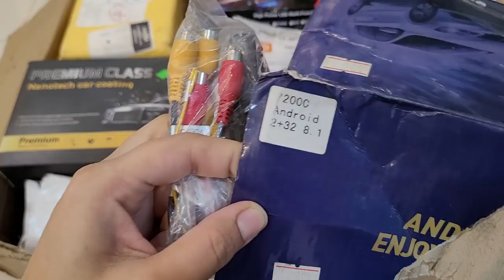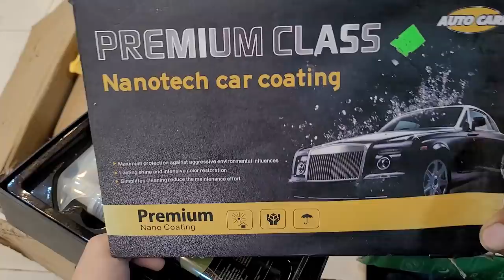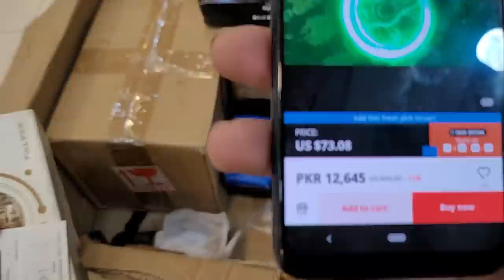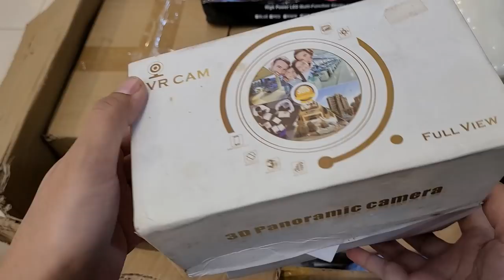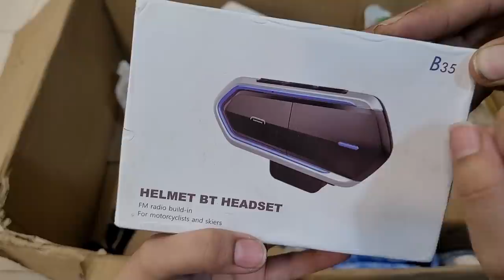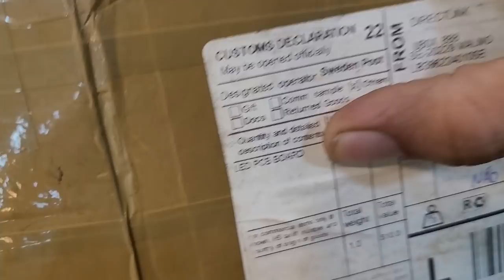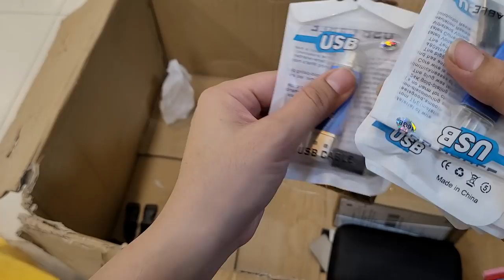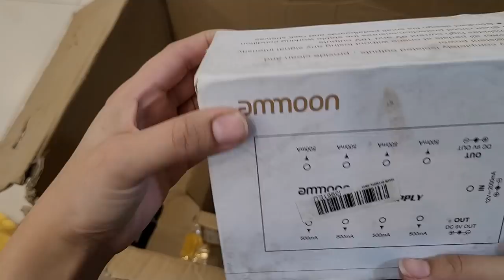unboxing special amzon and dhl box for order please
please whatsapp only on this number 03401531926